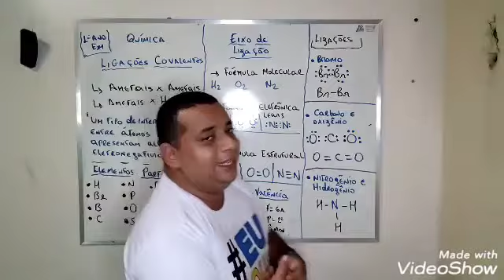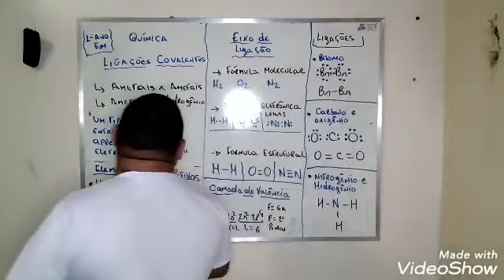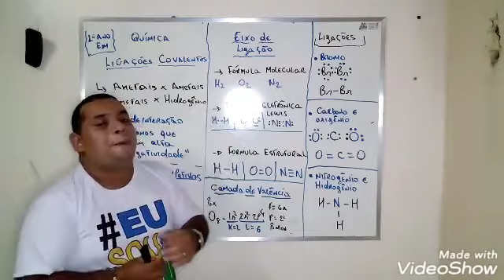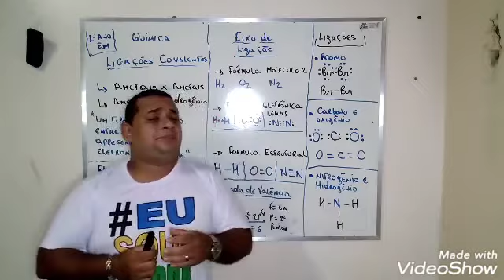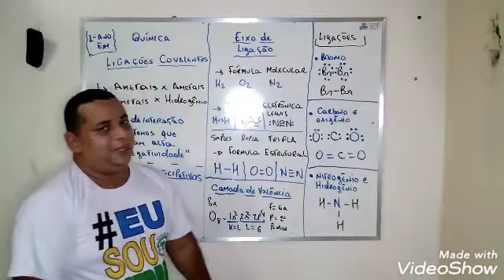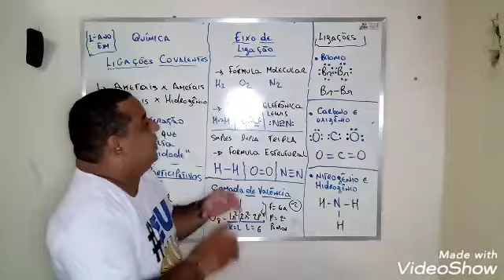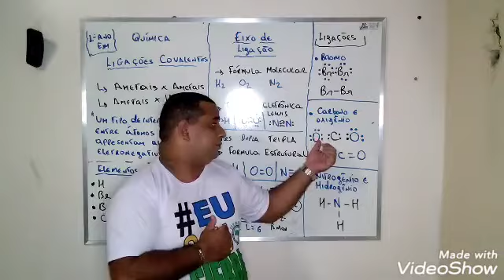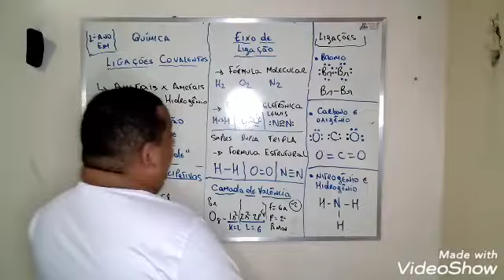AULA 02 1°ANO - QUIMICA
PROFESSOR: LUÍS FELIPE NOX - Ligações Covalentes.